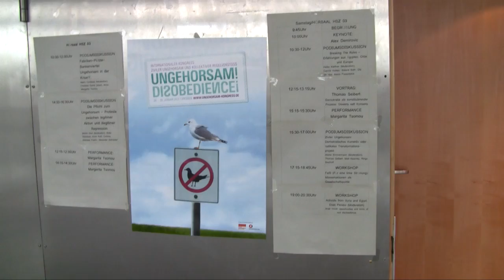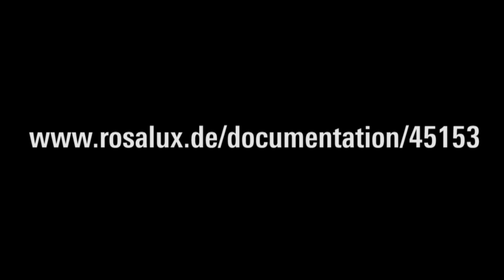Ziviler Ungehorsam: Demokratisches Korrektiv oder radikales Transformationsprojekt?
[de] / [en] Panel auf der internationalen Konferenz zu zivilem Ungehorsam und kollektivem Regelverstoß: UNGEHORSAM! DISOBEDIENCE! (Dresden, 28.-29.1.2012)
Mit: Thomas Seibert (Philosoph und Wissenschaftler, Interventionistische Linke), Matthew Kearney (University Wisconsin), Ringo Bischof (Ver.di Bundessekretär und Ver.di Jugend), Maike Zimmermann (ak - analyse und kritik, Moderation)